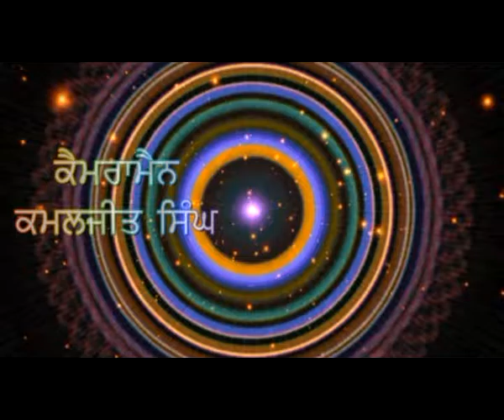808 06 12 2016 Bhog Sh Seeta Ram Dirbha MandiSangrour DVD